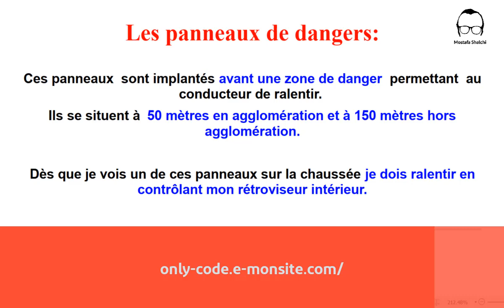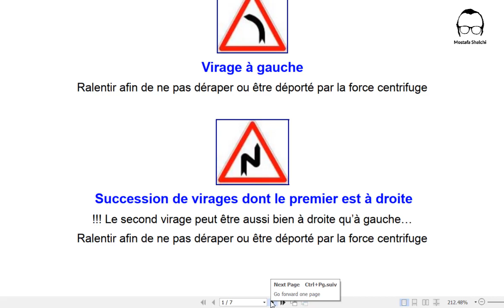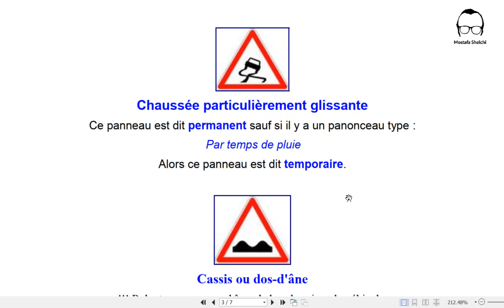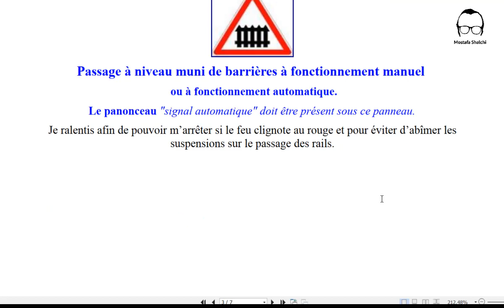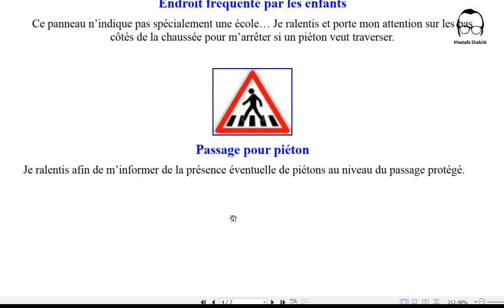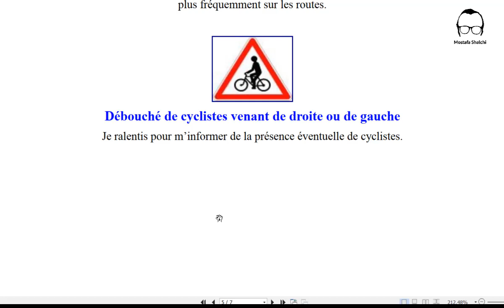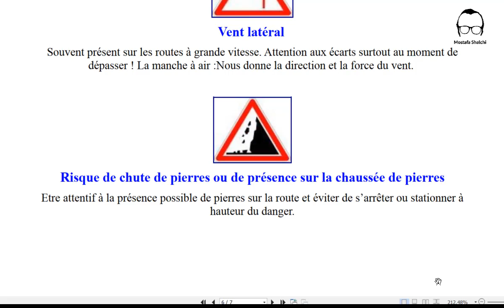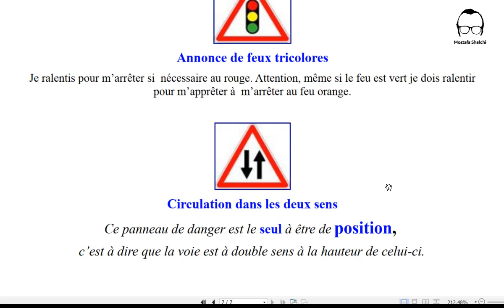امتحان رانندگی فرانسه - درس 2 - تابلوهای خطر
با لینک پایین عضو ویژهٔ کانال من بشید تا بتونید مستیقما از من سئوال بپرسید، برای محصولات فرانسه‌گرام تخفیف بگیرید، در لایوهای اختصاصی شرکت کنید و اموجی‌های مختص کانال رو دریافت کنید

می‌دونم خیلی‌ها در گرفتن گواهینمامهٔ‌ رانندگی کشور فرانسه مشکل دارند، پس لطفا بهشون این دوره رو معرفی کنید، تا زودتر بتونند برای آزمون رانندگی آماده بشند.